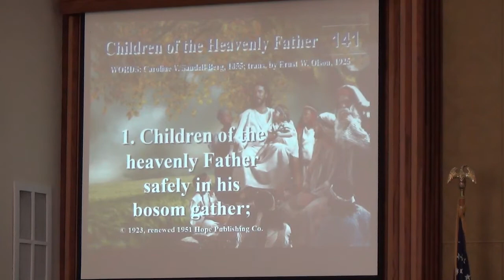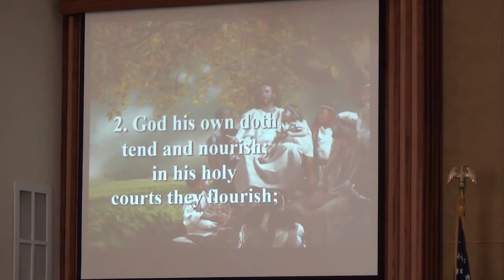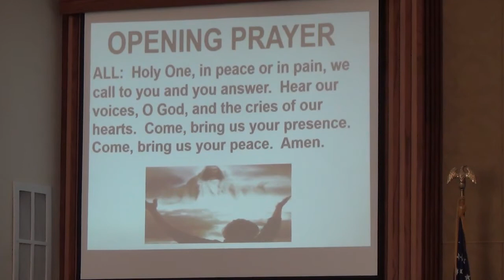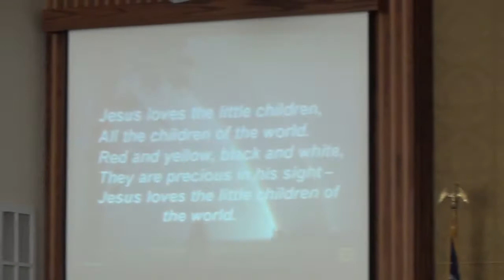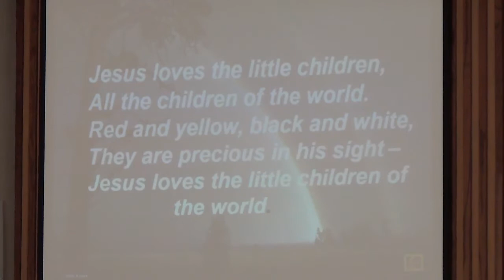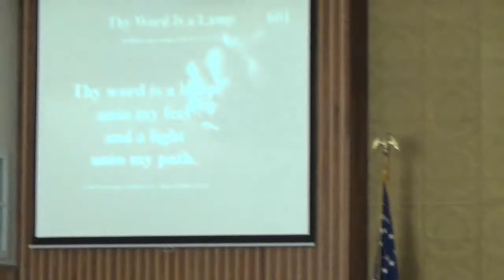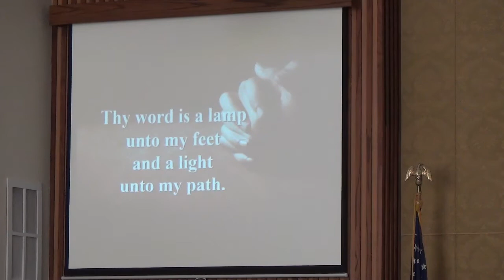Worship on June 27, 2021 VBS Service Part 1 of 2 at Springville United Methodist Church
Worship from home with this service on Sunday, June 27, 2021 at the Springville United Methodist Church in Springville, Iowa. The leaders of Vacation Bible School (VBS)and the children who participated in this past weeks VBS share their excitement and what they learned. Part 1 of 2